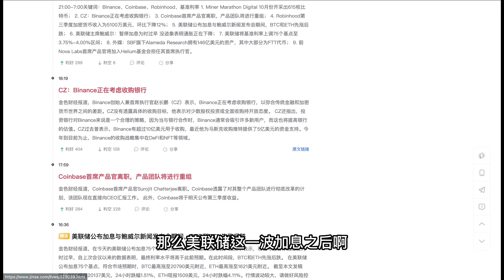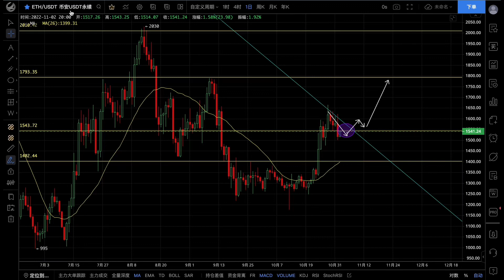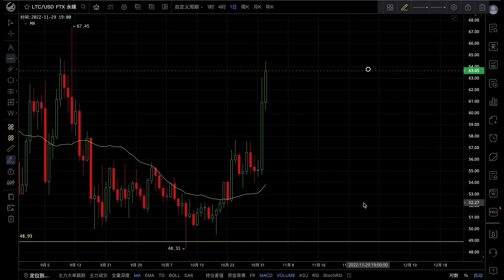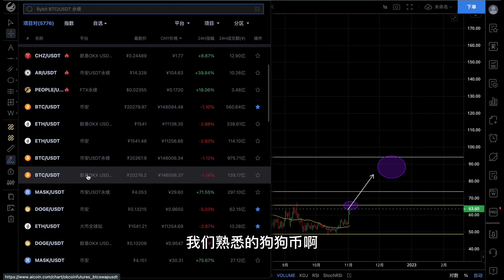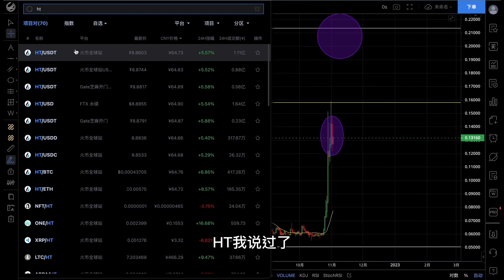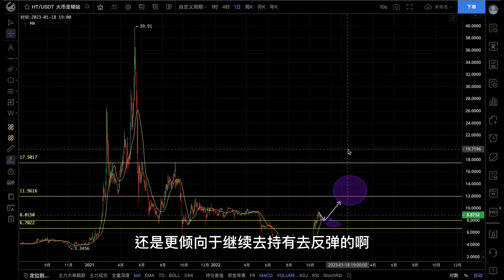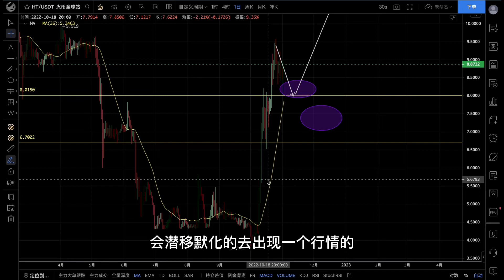美联储加息75个基点！美股暴跌！比特币波澜不惊，即将蓄力反弹？(1384期)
唯一个社群，目前不开放有会员群，都是免费的，每天分享行情分析，操作方法，洞察币圈大小事！

进群后:免费领取一份炒币秘籍
进群后:改变你过去的投资模型
进群后:教你辨别币圈中那些骗局
进群后:教你如何获取那些币圈信息
进群后:可以跟随冷眼仓位变动
进群后:一对一优化你的资产配置
进群后:学习通过定投如何一年达到5倍的收益

邀请码:kxng